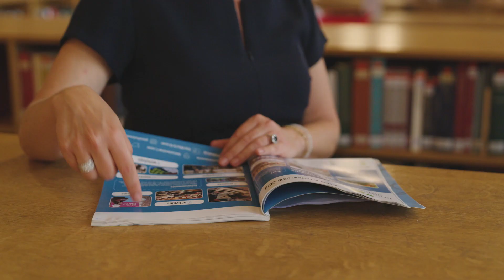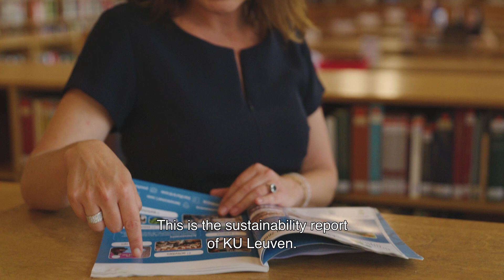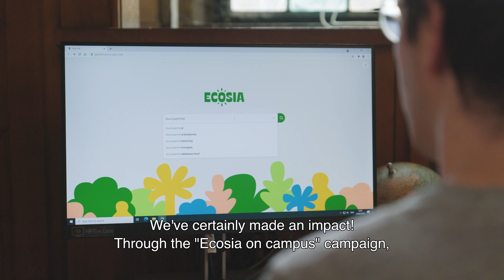Duurzame universiteit | KU Leuven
KU Leuven wil een voortrekkersrol spelen op het vlak van duurzaamheid en klimaatneutraal zijn tegen 2050. Daarom leveren we vandaag al heel wat inspanningen. We integreren duurzaamheid in alle facetten van ons onderwijs en dragen via ons onderzoek en expertise bij tot een meer duurzame wereld.  Klimaatexpert Jill Peeters geeft een beknopt overzicht van de duurzaamheids-initiatieven van KU Leuven.

Benieuwd naar meer?

📘 Kom te weten hoe KU Leuven duurzaamheid integreert in haar onderwijs